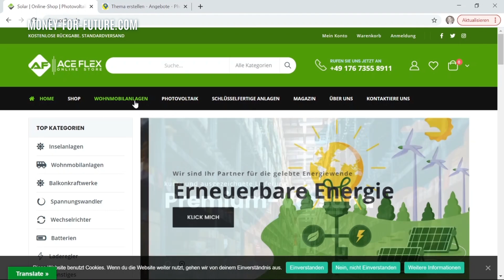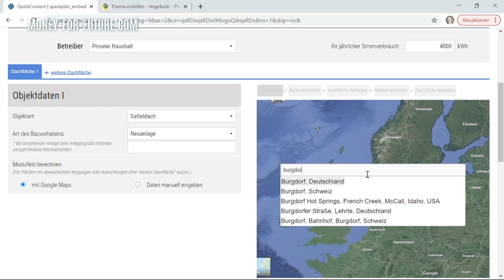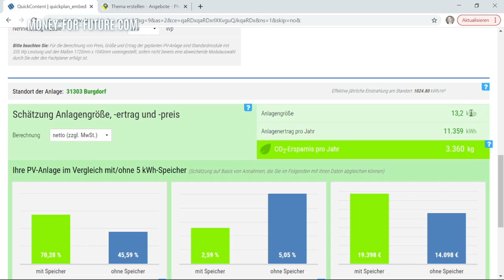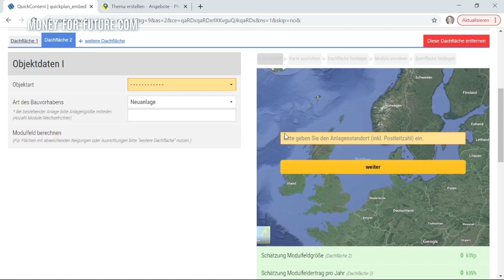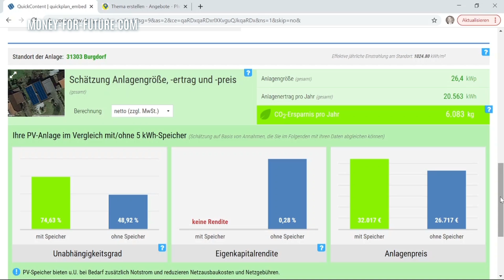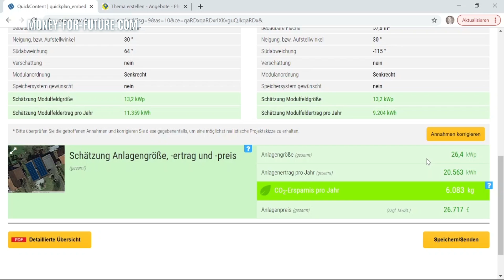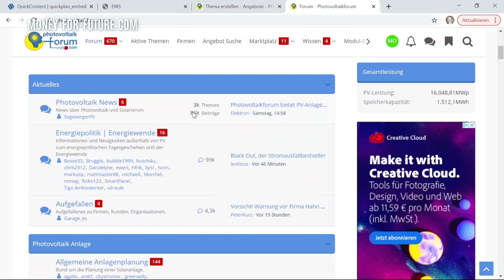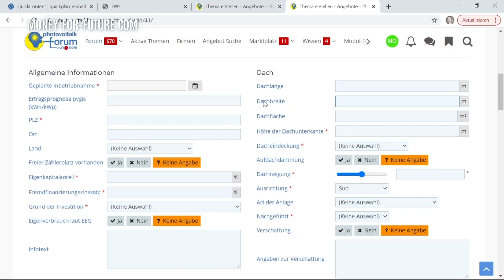Solaranlage selber auslegen! Ost-West! Photovoltaik Angebot prüfen beim Photovoltaikforum!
Hey Leute, in diesem Video zeige ich Euch, wie ihr selbst eine Photovoltaikanage ausgelegen könnt. Dafür habe ich das Tool der Firma Aceflex.de genutzt und im Gegensatz zum ersten Video berechnen wir hier eine Ost-West Solaranlage mit zwei Dächern. Es gibt auch noch andere Tools, aber dieses funktioniert schon sehr gut, und wenn ihr ein Angebot abschickt, bekommt man auch einen Code zugesandt per Mail, dass man später noch mal in die Konfiguration zugreifen kann und Änderungen vornehmen kann.

Hier wurden natürlich bereits Voreinstellungen vorgenommen und man kann nicht auf alle Funktionen des Auslegungstools zugreifen. Die Firma kann das später natürlich schon und Euer Angebot auch noch mal anpassen, so wie ihr das auch könnt. Dieses Tool nutzt die Firma Aceflex auch für Ihre eigenen Auslegungen. Für einen ersten Aufschlag und damit ihr wisst, ob auf Euer Dach eine Solaranlage passt, ist das Tool allerdings sehr gut geeignet.
Wie gesagt, ihr müsst hier keine Mailadresse angeben, wenn ihr das nicht wollt, und ihr müsst auch kein Angebot anfordern, wenn ihr das nicht möchtet. Falls doch, bestellt Holger einen schönen Gruß von mir. 😊
Falls ihr mit Eurem oder anderen Angeboten unsicher seid, schaut gerne mal ins Photvoltaikforum oder meldet Euch da an. Ihr könnt dort mit vielen anderen Eure Fragen teilen und schauen, ob das Angebot passt oder nicht. Auch zu allen möglichen anderen Fragen habt ihr hier die Möglichkeit, Fragen zu stellen.

Schreibt mir gerne in die Kommentare, wie ihr das fandet und wenn ihr selbst Sachen kennt, die ich mal vorstellen soll, dann auch gerne in die Kommentare damit.

Meine Mission ist es mehr Menschen von dem Thema Nachhaltigkeit zu begeistern und die Erneuerbaren Energien nach vorne zu bringen.

Für Balkonkraftwerke von Alphasolar.

Wenn Ihr selbst Projekte im Bereich Photovoltaik, Stromspeicher und/oder Ladeinfrastruktur umsetzen wollt, im Großen wie im Kleinen, schreibt mir gerne eine Mail an

Werdet selber Energieversorger und wechselt den Stromanbieter zu einem 100% Ökostromanbieter.

Wenn ihr eine Solaranlage mieten möchtet, dann schaut hier bei den unten genannten Firmen vorbei

Wenn du meine Videos gut findest und mich bei meiner Mission unterstützen möchtest, dann kannst du das hier machen. 😊 Je mehr Geld wir einsammeln, desto mehr Balkonkraftwerke verschenke ich.

Hier geht es zum Shop. Alle Einnahmen fließen in den Kanal oder an gemeinnützige Organisationen.